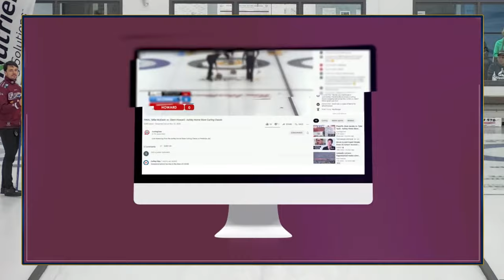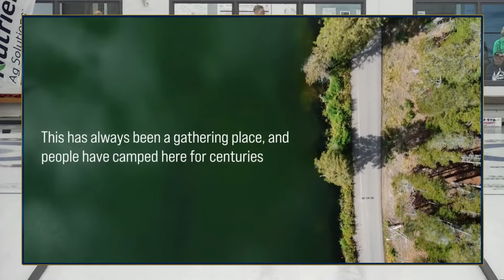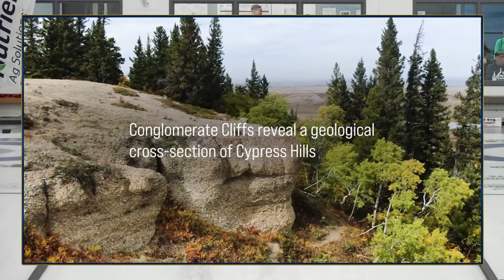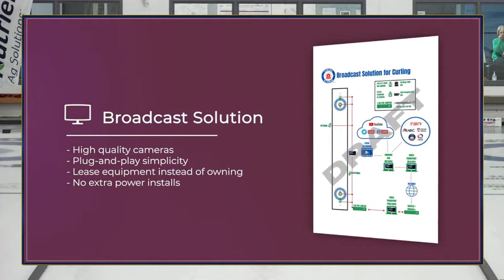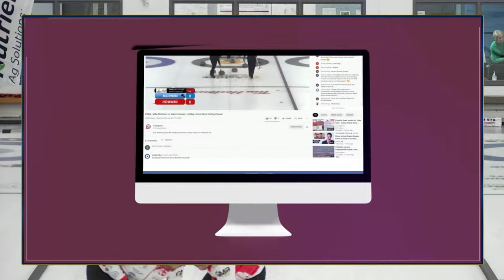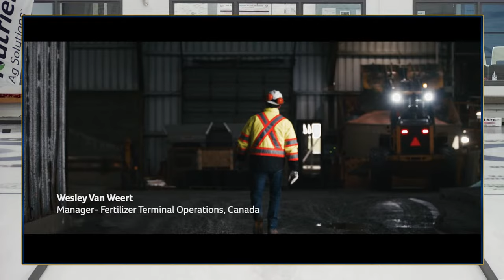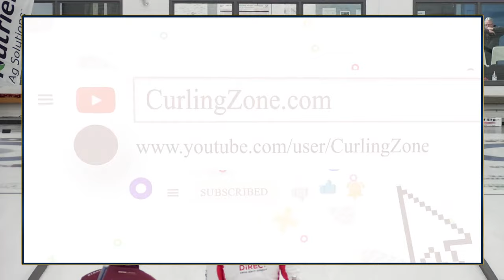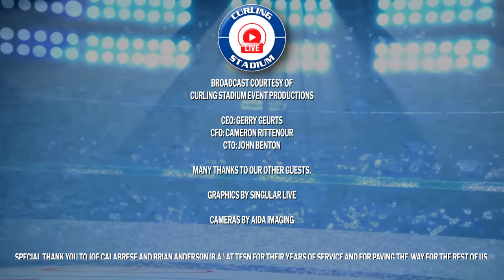Yannick Schwaller vs. Michael Brunner - FINAL - Nutrien Ag Solutions Western Showdown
Yannick Schwaller (#5) of Geneve, Switzerland playing Michael Brunner (#16) of Bern, Switzerland in the Championship FINAL of the 2023 Nutrien Ag Solutions Western Showdown produced by Curling Stadium from December 7 to 10, 2023 and hosted at SaskTel Curling Stadium Swift Current in Swift Current, Saskatchewan, Canada. [Sheet 5]